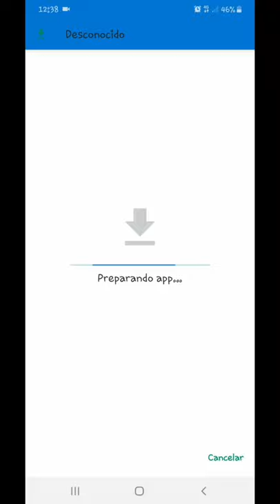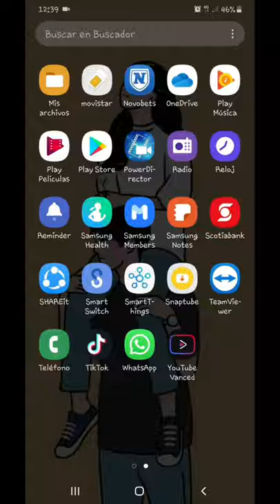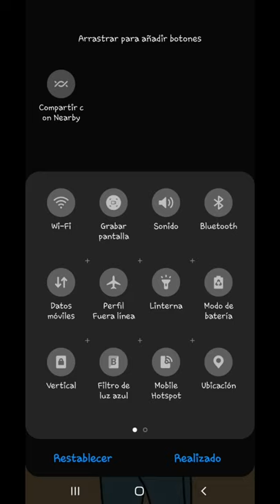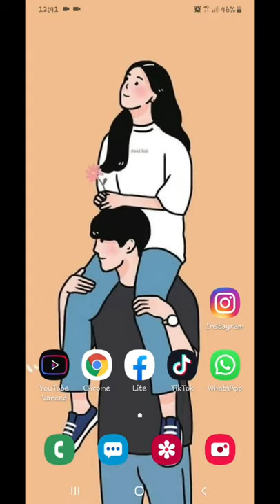Grabadora de Pantalla Oficial FULL SAMSUNG 2020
Amigos se les recuerda que estas apk estan disponibles apartir de samsung
con android 9.0.1
es decir estos modelos A PARTIR DE A10
1 SAMSUNG A10
2 SAMSUNG A20
3 SAMSUNG A30...